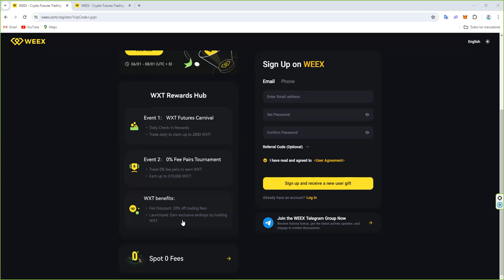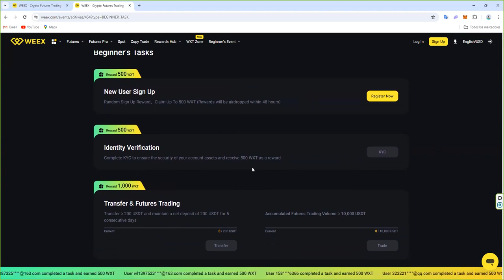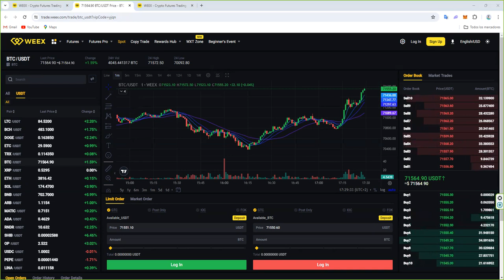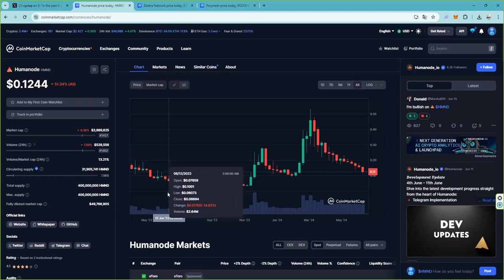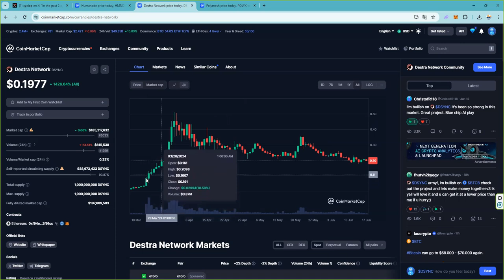Este es el ultimo dia para estar comprado de criptomonedas